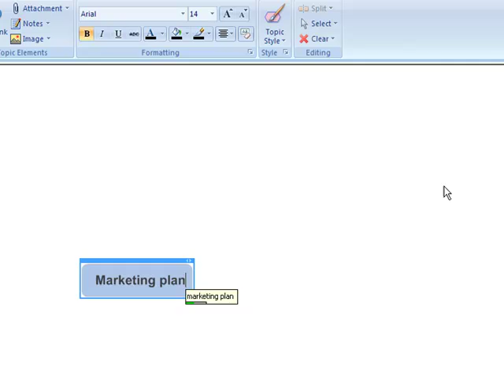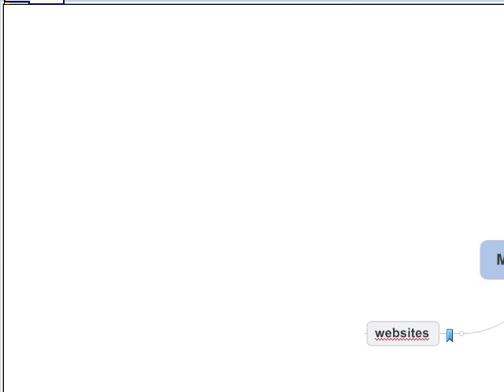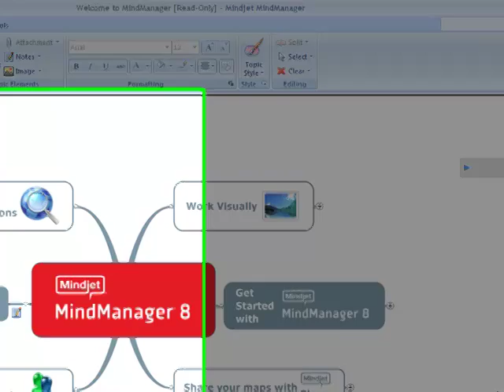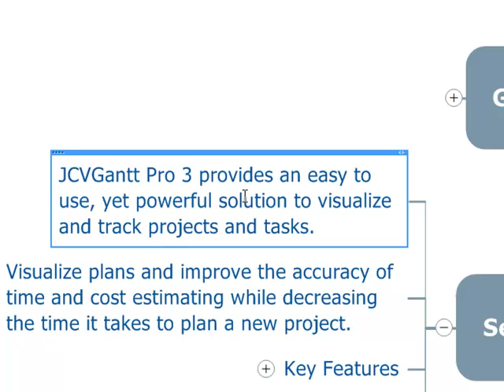MindManager Demo Speech Control Using VoxEnable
Demonstration of creating a mindmap by speech control using VoxEnable and Dragon NaturallySpeaking in Mindjet's MindManager